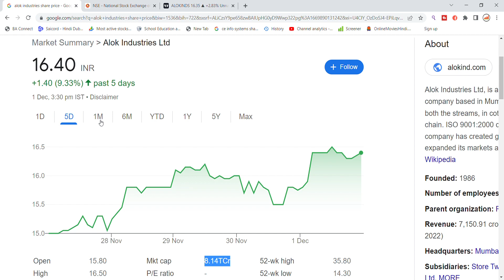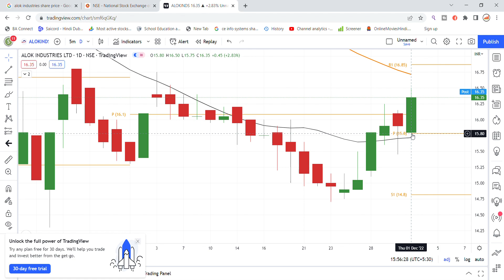Alok Industries Share Latest News | Alok Industries Share Update | Share Market Latest News